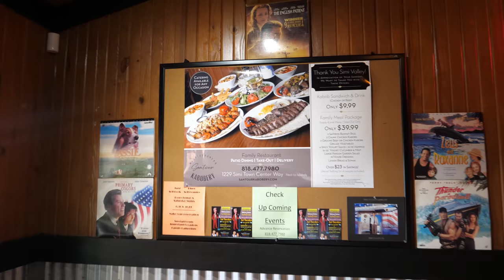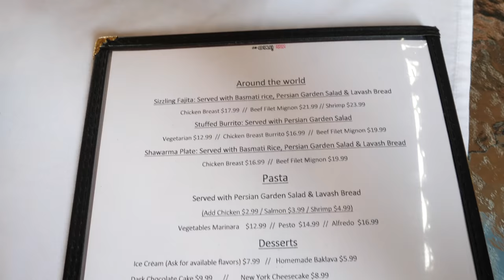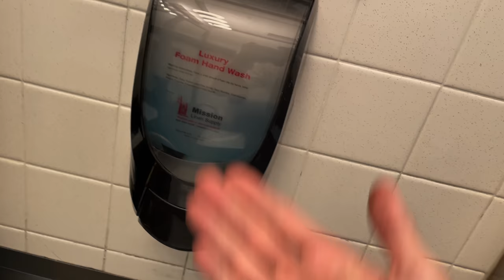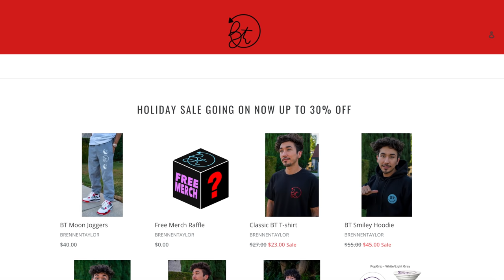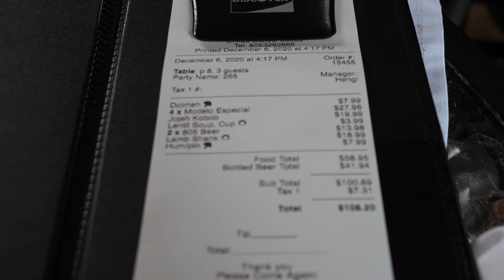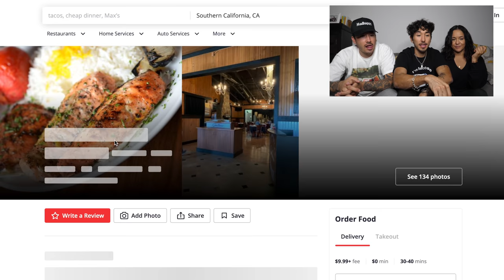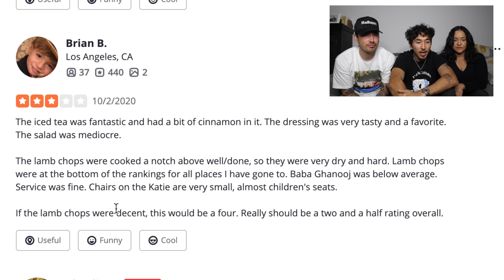Guess The Restaurant Rating (Best or Worst Reviewed In My City)